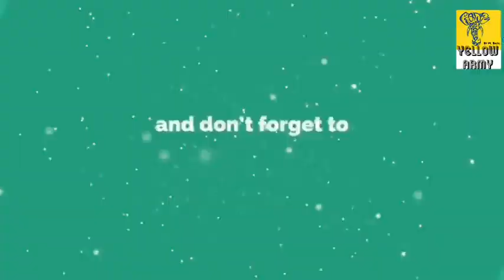ബ്ലാസ്റ്റേഴ്‌സ്_ആരാധകർക്ക്_സന്തോഷ_വാർത്ത_സൂപ്പർ_കപ്പ്_ഉടൻ_ആരംഭിക്കാൻ_നിർദേശം_2018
ബ്ലാസ്റ്റേഴ്‌സ്_ആരാധകർക്ക്_സന്തോഷ_വാർത്ത_സൂപ്പർ_കപ്പ്_ഉടൻ_ആരംഭിക്കാൻ_നിർദേശം